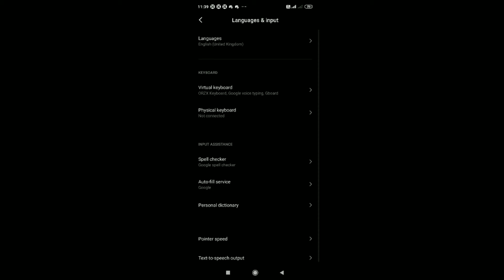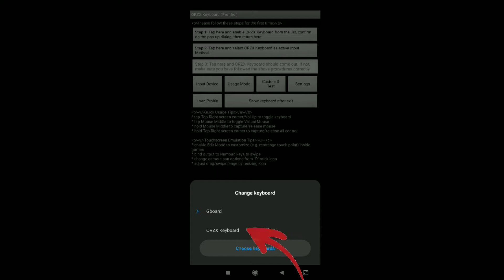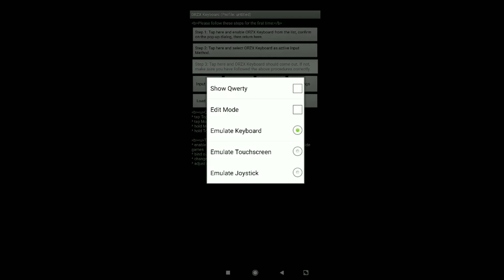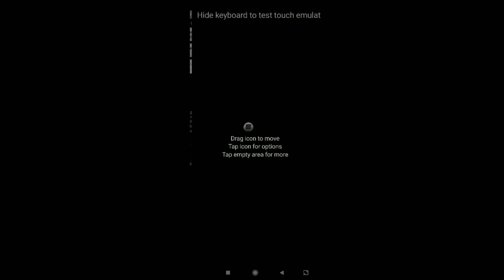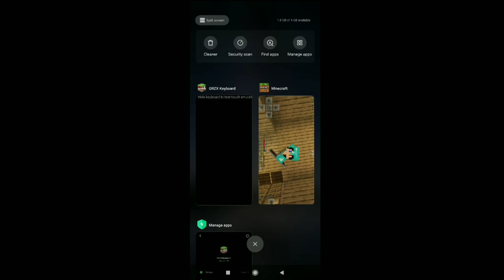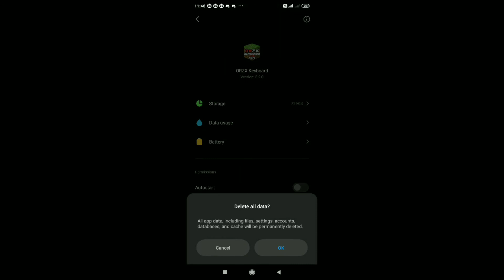How To Go From First Person To Second Person In Seconds//Quicky In Minecraft Pe Without keyboard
GAMER TAGS
MINECRAFT PE =MagmaGamingYTO
PUBG MOBILE = MagmaGaming001
ARK MOBILE = ?
CHANNEL NAME =(MAGMA GAMING HINDI